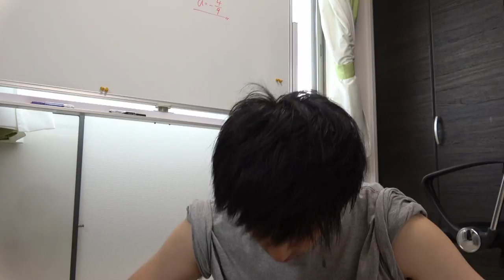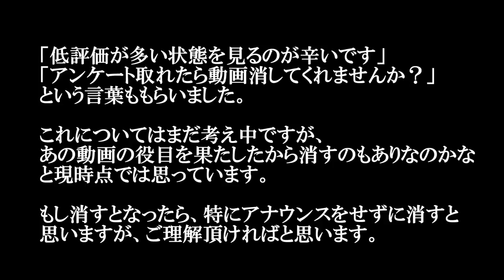【感謝と謝罪】昨日の動画について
ごめんね。
ありがとう。